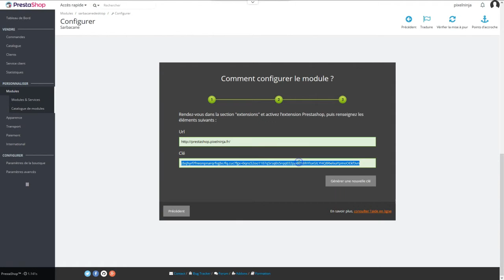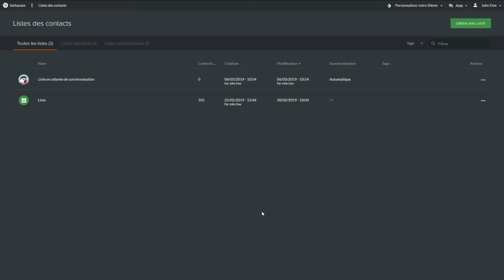[Tuto] Configurer le connecteur Prestashop